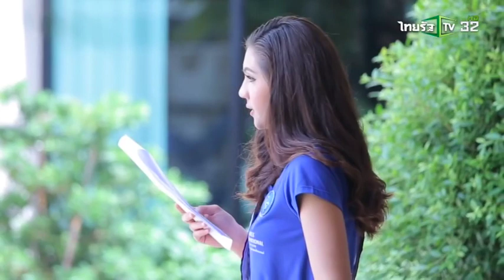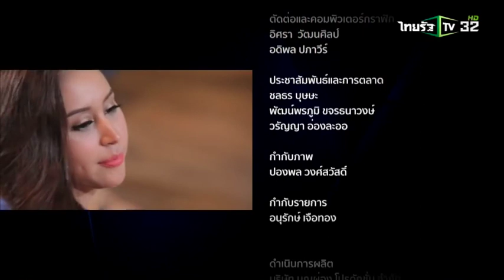Miss International Thailand 2016 | 10-09-59 | FULL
ร่วมติดตามรายการแข่งขัน Miss International Thailand 2016 The Reality เวทีเปิดกว้างสำหรับการให้โอกาสทุกคนที่อยากมาตามหาความฝัน โดยเป็นที่แรกของเวทีประกวดนางงามจากหลากหลายเวทีที่มาในรูปแบบเรียลลิตี้พบกับเหล่าคอมเม้นเทเทอร์สุดแซบฝีปากจัดจ้าน 4 ท่าน ม้า อรนภา กฤษฎี, ธัญญ่า ธัญญเรศ เองตระกูล, ลักษณ์ ภูมิรัตน์ เลิศวิศิษฐ์ชัย และ เนย ณหทัย เล็กบำรุง ทั้งยังมีแคมเปญดีๆให้ผู้ชมทางบ้านร่วมสนุกกับกิจกรรมลุ้นไปชม Miss International 2016 ที่ประเทศญี่ปุ่น ฟรี!! ติดตามรายละเอียด เเละติดตามชมได้ในรายการ Miss International Thailand 2016 The Reality ทุกวันสาร์ - วันอาทิตย์ เวลา 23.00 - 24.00 น. ทางไทยรัฐทีวี ช่อง 32